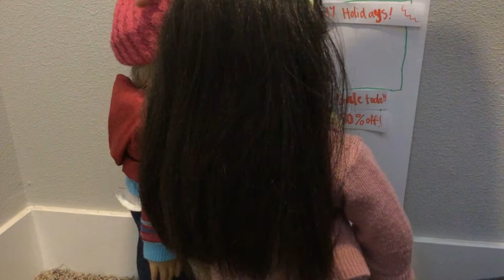Tree shopping AGSM!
I hope you guys enjoy, more holiday videos coming soon!